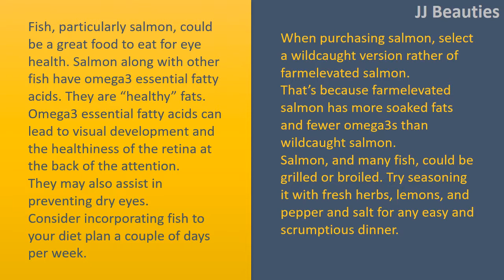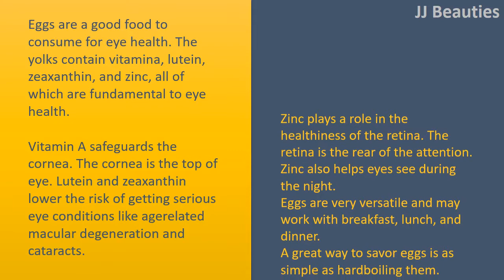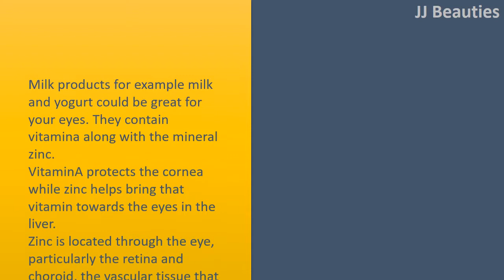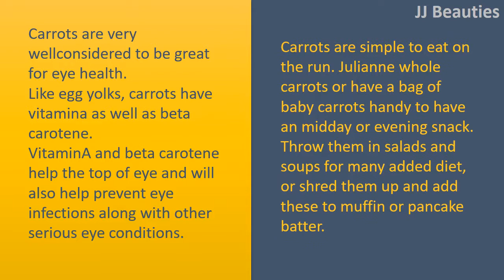Best Foods for Healthy Eyes | Eggs & Fish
Best Foods for Healthy Eyes.

Fish.
Fish, particularly salmon, could be a great food to eat for eye health. Salmon along with other fish have omega3 essential fatty acids. They are "healthy" fats. Omega3 essential fatty acids can lead to visual development and the healthiness of the retina at the back of the attention.
They may also assist in preventing dry eyes.
Consider incorporating fish to your diet plan a couple of days per week.
When purchasing salmon, select a wildcaught version rather of farmelevated salmon.
That's because farmelevated salmon has more soaked fats and fewer omega3s than wildcaught salmon.
Salmon, and many fish, could be grilled or broiled. Try seasoning it with fresh herbs, lemons, and pepper and salt for any easy and scrumptious dinner.

Eggs.
Eggs are a good food to consume for eye health. The yolks contain vitamina, lutein, zeaxanthin, and zinc, all of which are fundamental to eye health.
Vitamin A safeguards the cornea. The cornea is the top of eye. Lutein and zeaxanthin lower the risk of getting serious eye conditions like agerelated macular degeneration and cataracts.
Zinc plays a role in the healthiness of the retina. The retina is the rear of the attention.
Zinc also helps eyes see during the night.
Eggs are very versatile and may work with breakfast, lunch, and dinner.
A great way to savor eggs is as simple as hardboiling them.
Use them in salads and sandwiches. You may also consume a hardboiled egg for any snack.

Almonds.
Almonds, like other seeds and nuts, are usually great for eye health. Almonds contain e vitamin.
This vitamin pads against unstable molecules that concentrate on healthy tissue. Consuming regular levels of e vitamin might help prevent agerelated macular degeneration in addition to cataracts.
You need to strive for about 22 worldwide units (IU), or 15 mg of e vitamin each day.
One serving of almonds is all about 23 nuts, or &frac14 cup, and it has 11 IU.
Other seeds and nuts which contain e vitamin include sunflower seeds, hazelnuts, and peanuts.
You may enjoy almonds like a snack anytime.
They're also tasty inside your whole wheat toast, yogurt, or perhaps in salads. Just be sure you keep close track of meal. Almonds are full of calories, so attempt to limit your intake to one or two servings each day.

Dairy.
Milk products for example milk and yogurt could be great for your eyes. They contain vitamina along with the mineral zinc.
VitaminA protects the cornea while zinc helps bring that vitamin towards the eyes in the liver.
Zinc is located through the eye, particularly the retina and choroid, the vascular tissue that lies underneath the retina.
This important mineral aids in night eye along with the protection against cataracts.
Dairy from grassgiven cows provides the best results.
Dairy could be consumed during your day.
You are able to drink a glass having a meal or appreciate it in tea and coffee, or whole wheat toast. Yogurt is really a healthy choice for breakfast or like a snack.

Carrots.
Carrots are very wellconsidered to be great for eye health.
Like egg yolks, carrots have vitamina as well as beta carotene.
VitaminA and beta carotene help the top of eye and will also help prevent eye infections along with other serious eye conditions.
Carrots are simple to eat on the run. Julianne whole carrots or have a bag of baby carrots handy to have an midday or evening snack.
Throw them in salads and soups for many added diet, or shred them up and add these to muffin or pancake batter.